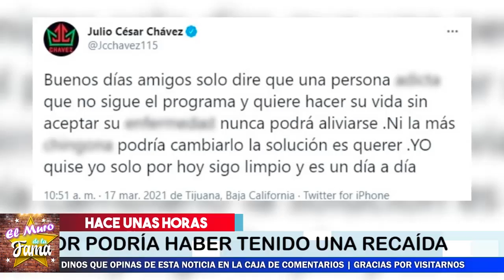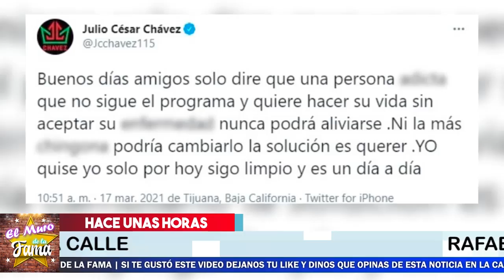🚨😱 Rafael Amaya se 𝗛𝘂𝗻𝗱𝗲 𝗘𝗻 𝗹𝗮 𝗗3𝗠3𝗡𝗖𝗹𝗔. 📌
ASI ENCONTRARON A Rafael Amya Diciendo Locuras En la Calle

¡ BIENVENIDOS ‼️

Entertainment
Television program
noticias de espectaculos
espectaculos noticias
noticias de la farandula
tv mexicana
Televisa espectaculos